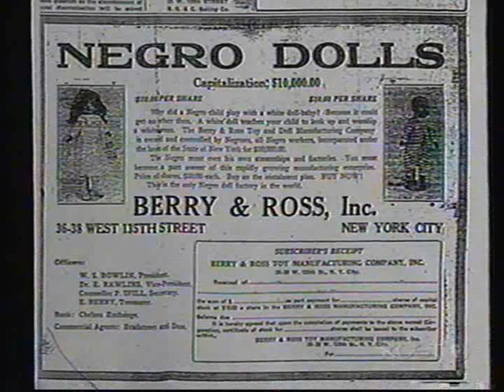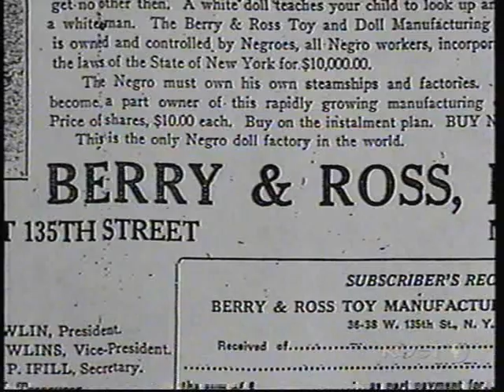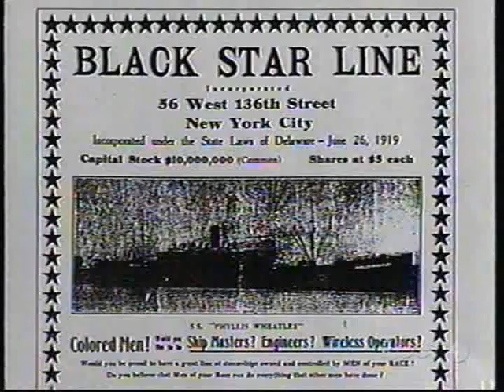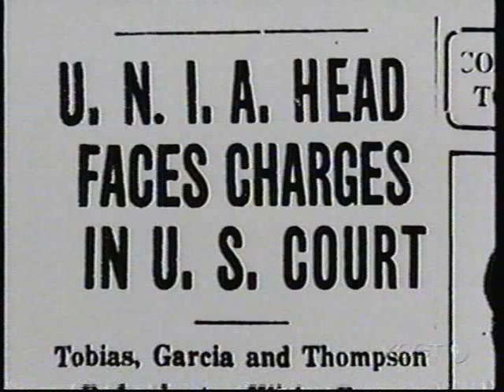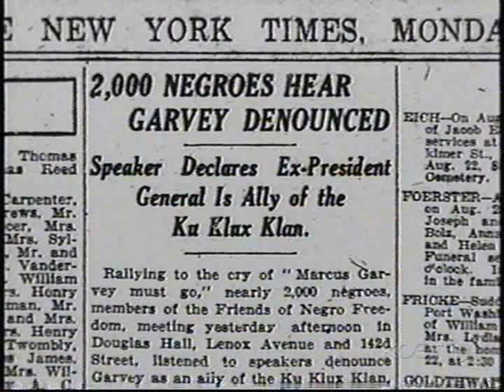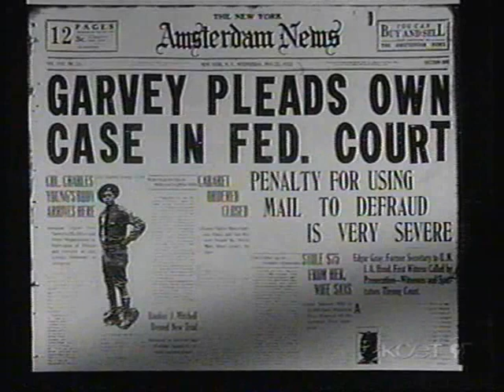THE INFLUENCE OF MARCUS GARVEY PT. 3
This extraordinary documentary follows the life's progress and innovative ideas of one Marcus Garvey.